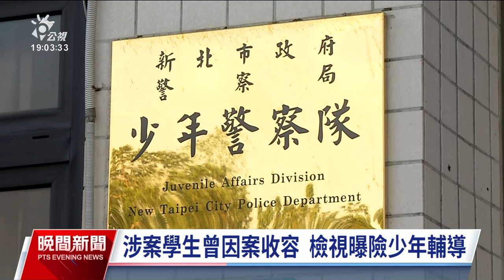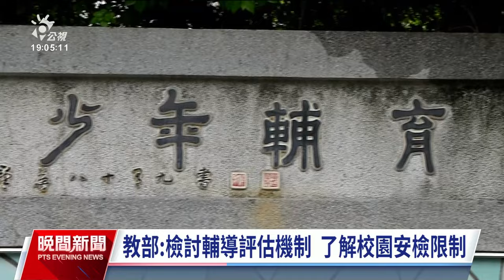學生割頸案省思 教團籲檢視曝險少年輔導成效｜20231227 公視晚間新聞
新北校園發生學生割喉案，受害學生傷重不治，教育部表達痛心與遺憾。這次的不幸事件，教育團體呼籲政府應該檢視曝險少年的輔導機制成效不彰，以及現行教師輔導管教學生辦法的執行困難，並且正視家庭教育與家長的管教責任。教育部表示，會檢討落實保護校園學生安全的機制。